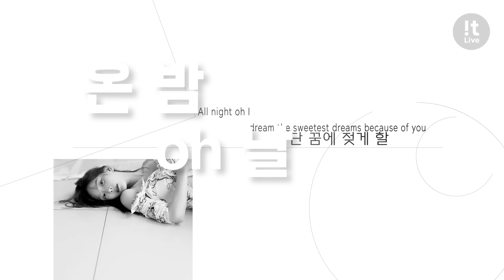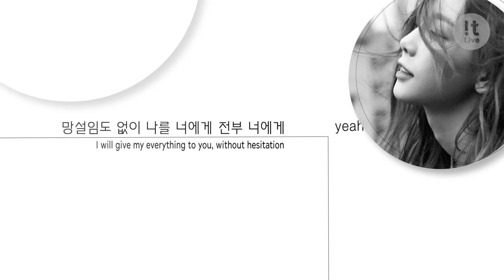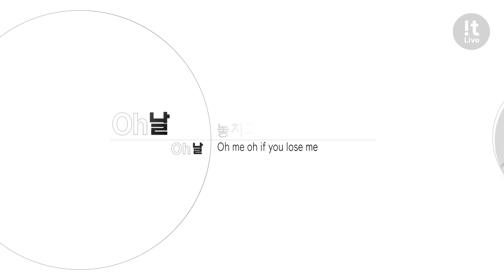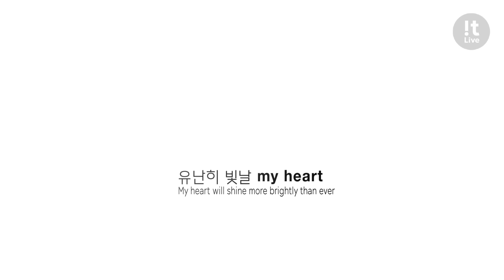TAEYEON 태연 'Circus' Lyric Video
It was brilliant and is still shining full of light, baby
Everyone cheers us on and is cheering us on again, yeah
Cause you, yeah you
The way you look, the way you smile
All night oh I dream the sweetest dreams because of you
Take me to the spotlight

I am smiling at you just like a doll
I have to stay strong, taking it step by step, even though I'm afraid
I overcame my fears by myself
Our night shone brightly evermore night

There's nothing more beautiful than my circus
Sometimes, I become afraid
It rises up more the more dangerous it gets, my circus
How can we be more beautiful tonight
I will throw my heart to you

I will give my everything to you, without hesitation yeah
Your two hands, your heart yeah
Oh me oh if you lose me illusions will fade and come to an end

White clothes are fluttering around like flower petals
When it is blooming and blowing gently in the wind
I'll be comfortable, as If I'm walking in the clouds
I'll go to you

Say good night yeah
Bet more of yourself
Tonight tonight
Just let it go baby

How much more dangerous will we become every night
My heart will shine more brightly than ever